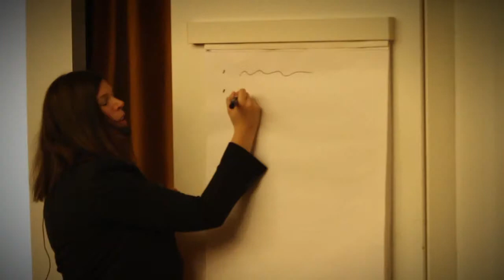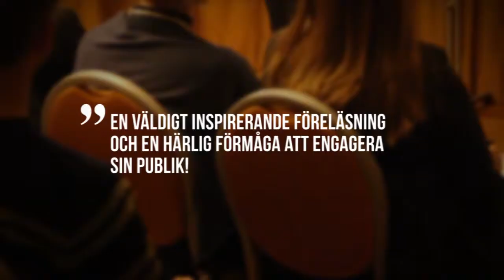Trailer på Malin Boströms föreläsning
Framgång börjar i tanken -- skapa bättre resultat med rätt inställning

Våra tankar styr våra beteenden och våra beteenden styr våra resultat. För att skapa goda resultat behöver vi därför skapa tankar, målbilder och attityder som hjälper oss att nå dem.

Vill du skapa en framgångsrik organisation med ökad motivation och kreativitet, bättre relationer och ökad måluppfyllnad? Vill du må och fungera bättre -- både på jobbet och privat? På ett inspirerande, humoristiskt och fartfyllt sätt ger Malin dig tips och enkla verktyg för hur du tar kontroll över dina tankar, skapar tändande målbilder och positiva attityder som leder dig fram till de resultat du vill nå.

Malin är mental tränare, coach och utbildare. Med samma verktyg som används av världens mest framstående idrottare hjälper hon företag och privatpersoner att bli vinnare i sitt eget OS. Malin är aktuell med boken "Nå dina mål -- tio enkla steg till framgång".